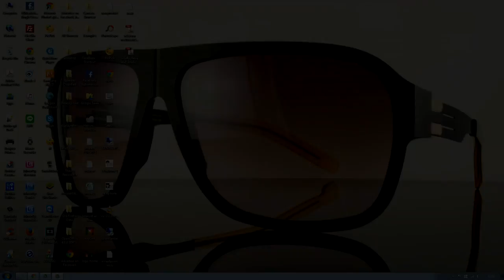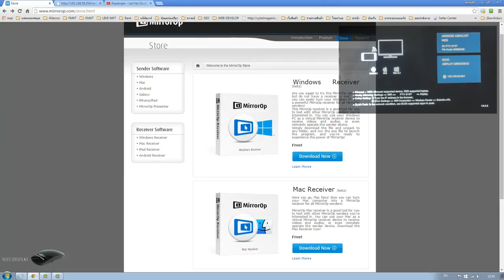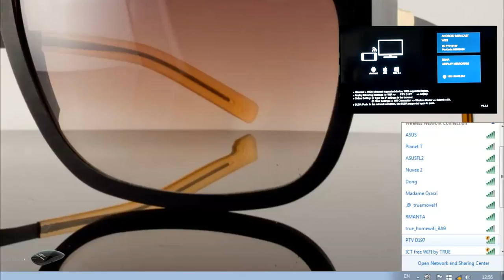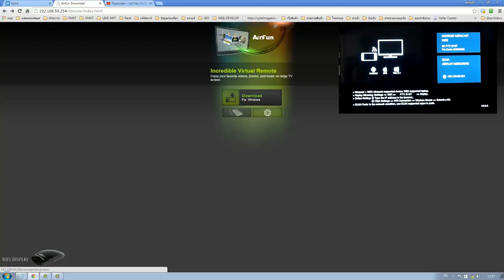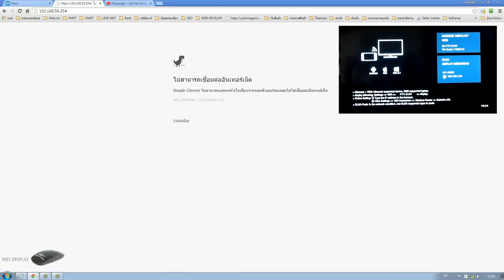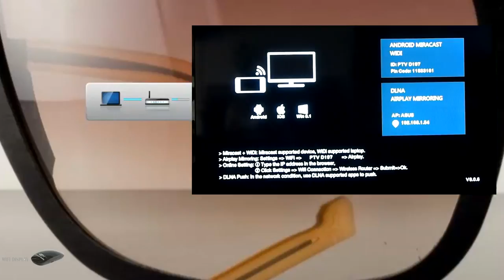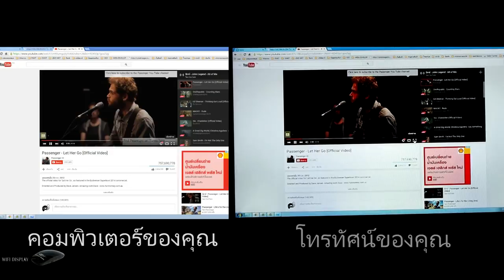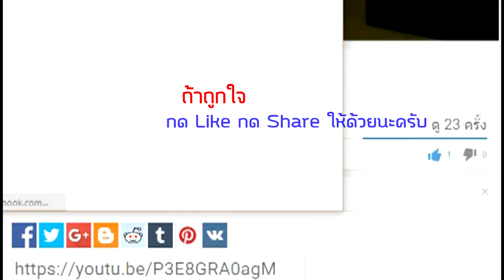การเชือมต่อภาพและเสียงจากคอมไปโทรทัศน์ผ่าน WIFI DISPLAY SHARER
WIFI DISPLAY SHARER เครื่องรับภาพและเสียงขี้นไปดูบนจอทีวีในรถแบบ ไม่ต้องใช้สาย
IPHONE IPAD IPOD TOUCH เครือง MAC ส่งผ่าน AirPlay และ Mirroring ได้ทันที…
ส่วน Android ใช้ได้ทุกยี่ห้อที่มีฟังชั่น Miracast
ใช้สำหรับ ดูหนัง เช่น โปรแกรมดูหนัง YOUTUBE แอพดูหนังออนไลน์ทุกแอพ ดูบอล ดูยูทูป ทุกแอพบนมือถือ เฟสบุค ไลน์ บลา บลา บลา…

สนใจดูรายละเอียดหรือสอบถามเพิ่มเติม
คลิกที่ลิงค์เลยครับ
หรือดูคลิบ รีวิวสินค้าอื่นๆได้ที่